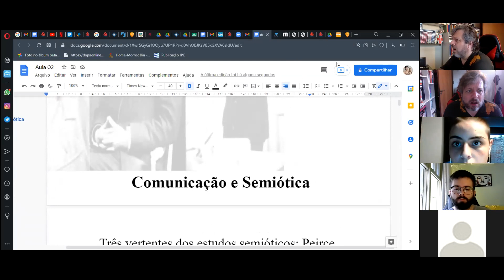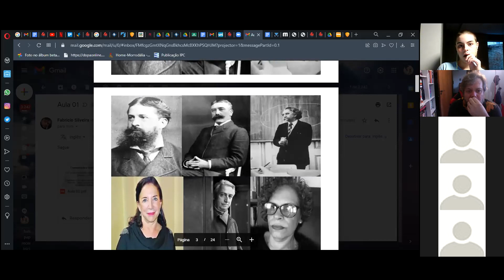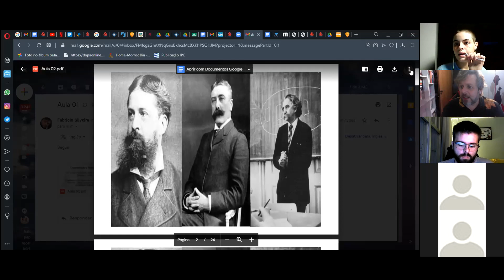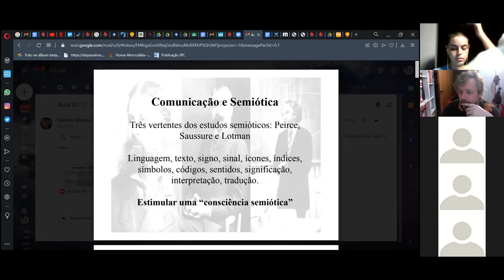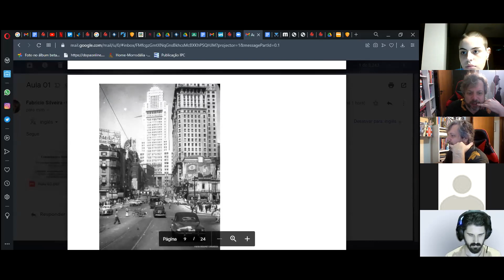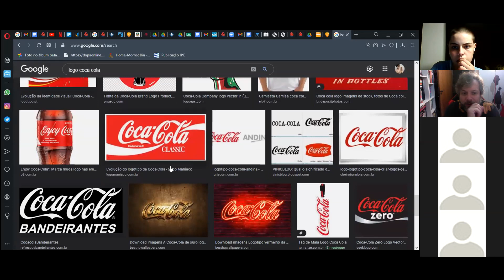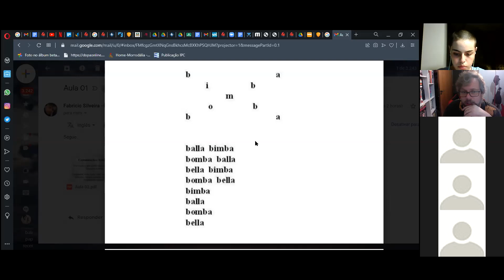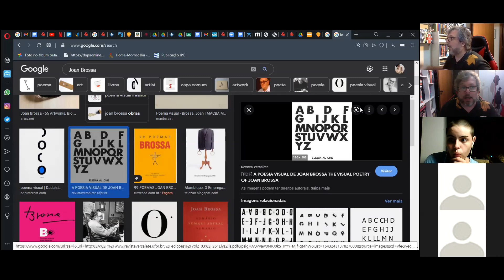Comunicação e Semiótica - Aula 02.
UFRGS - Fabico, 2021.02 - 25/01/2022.